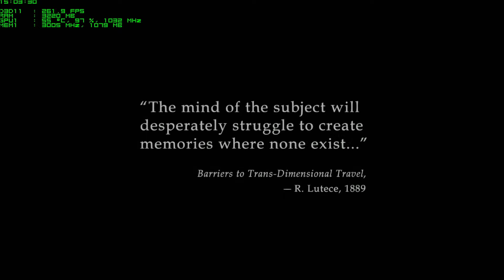Bioshock Infinite Gameplay HD - Asus GTX 780 DCU II 3GB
Hello to all. This presentation shows the game Bioshock Infinite , running on the following system:

CPU: Intel Core i7 3770K @ 4.2GHZ
VGA: Asus GTX 780 DCU II 3GB
RAM: Kingston HyperX Beast 16GB1600MHZ
MOBO: MSI GD65 Z77 Gaming
PSU: Corsair HX1050 Watts
Case: NZXT H630 Silent Case
Screen: Asus 27" VG278HE 144HZ

The readings on screen are for:

GPU TEMP // GPU USAGE // GPU CORE
TOTAL VRAM USED
FPS

This demo was recorded with Nvidia Shadowplay application. I strongly recommend because it does not feel any loss of Fps.

Any questions get in touch, I answer shortly.

Greetings,
Tiago Silva

Português:

Olá  a todos. Esta apresentação mostra o jogo Bioshock Infinite , a correr no seguinte sistema:

BOARD: MSI GD65 Z77 Gaming
FONTE: Corsair HX1050 Watts
CAIXA: NZXT H630 Silent Case
MONITOR: Asus 27" VG278HE 144HZ

As leituras no ecrã são para:

TEMPERATURA DO GPU // USO DO GPU // VELOCIDADE DO CORE
TOTAL DA MEMÓRIA DA GRÁFICA EM USO
FPS

Esta demonstração foi gravado com aplicação Nvidia ShadowPlay.  Recomendo pois não se sente qualquer perda de Fps.

Qualquer dúvida entrem em contacto, que respondo.

Cumprimentos,
Tiago Silva